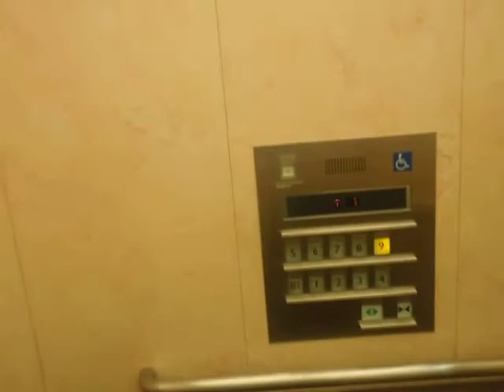塚本大千葉ビルの東側エレベーター（右側･上り編）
塚本大千葉ビルの東側エレベーターです。ここは元々そごうで、現在はヨドバシカメラや専門店などが入っています。エレベーターはネクスキューブに更新され、更新前は初期エレペットでした。東側は更新が遅いですが、西側と同じため、不停止案内が古いです。3基設置され、更新前は3基で群管理でしたが、東側の更新後は左側のみ荷物用となり、一般客は乗ることができなくなったため、群管理は右側と中央のみとなりました。更新後右側は車椅子対応です。乗場ドアはお客様用と荷物用に分けるため、ドアが色が違います。また更新後はホールランタンとドット式インジケーターが設置されていますが、お客様用の右側と中央はホールランタンと方向灯のみ使用され、方向灯は点灯時のみ使用となっているため、使われることはありません。右側と中央の2基のうち、中央のみB3階まで行きますが、ドア上のインジケーターはB1階までとなっており、B3階は不停止です。お客様用2基のうち、上りは右側を撮影しました。なお、千葉三越は撮影当日臨時休業だったため、訪問できませんでした。

↓右側と中央の説明
メーカー：三菱
設置台数：2基(群管理)
アナウンス：全基にあり
到着チャイム：あり
車椅子操作盤：1基にあり
停止階：
右側･･･B1,1,2,3,4,5,6,7,8,9
中央･･･B3,B2,B1,1,2,3,4,5,6,7,8,9
停止可能階：
右側･･･B1,1,2,3,4,5,6,7,8,9
中央･･･B2,B1,1,2,3,4,5,6,7,8,9
用途：乗用
定員：15名
積載：1000kg
ドア：2枚両開きドア
設置年度：1965年9月
リニューアル年度：2010年